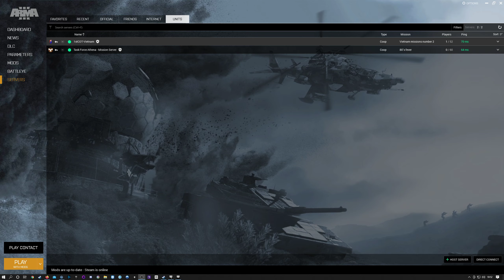COT Vietnam 03/01/2020 Act 4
Medic gameplay from Act 4 of the COT Vietnam campaign